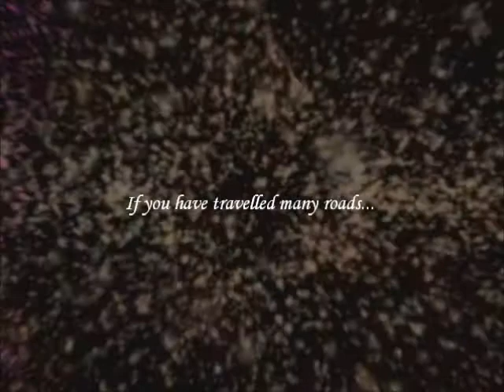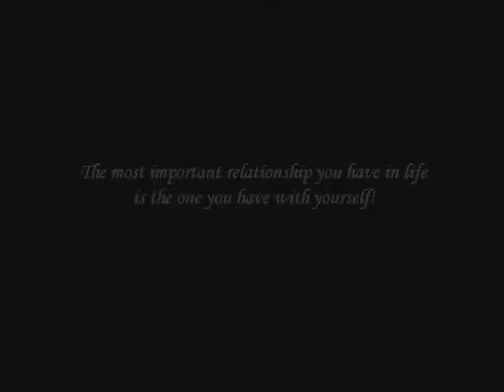Essence Foundation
Respected as one of the worlds leading providers of Personal Development courses, the Essence Foundation is a non-profit organization offering unique, life changing programmes globally. It was founded in 2003 by Psychologist and Psychotherapist Dr Menis Yousry and is staffed almost entirely by volunteers who have benefited from Essence courses. Through word of mouth alone Essence has boomed, and now delivers programmes in Australia, Bulgaria, Germany, Hungary, Romania, Spain, Sweden, Ukraine and the UK.